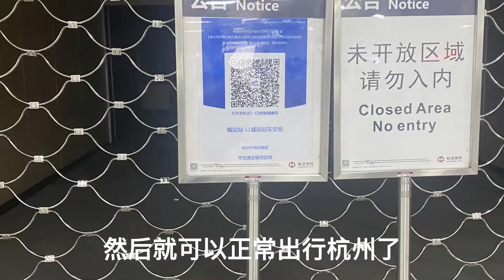ken的vlog之疫情期间上海去杭州出站的流程分享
流程比较多，建议提前准备